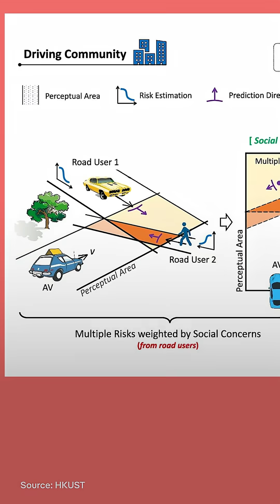Self-Driving Cars That Think Like People?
What if autonomous cars could think like humans — not just follow code?
A new breakthrough from HKUST lets self-driving cars prioritize pedestrians, adapt to unpredictable traffic, and even make ethical decisions in real time.